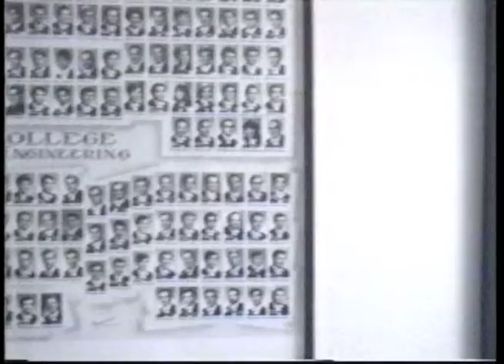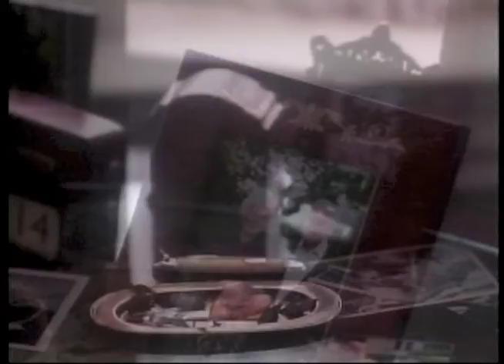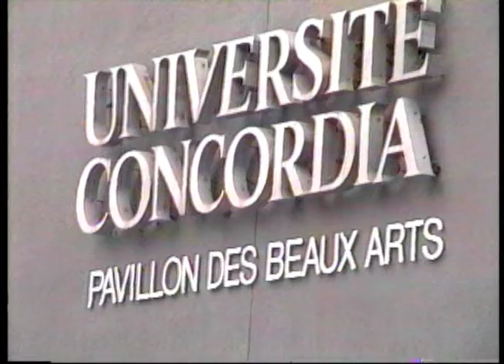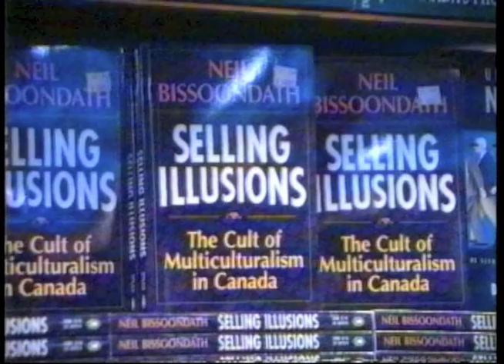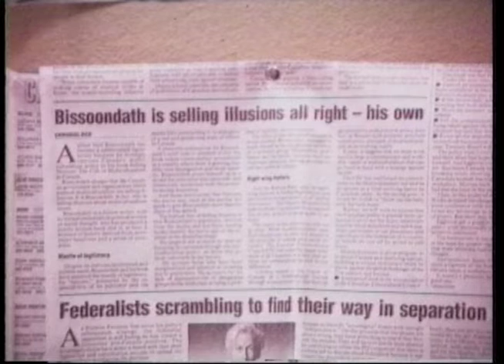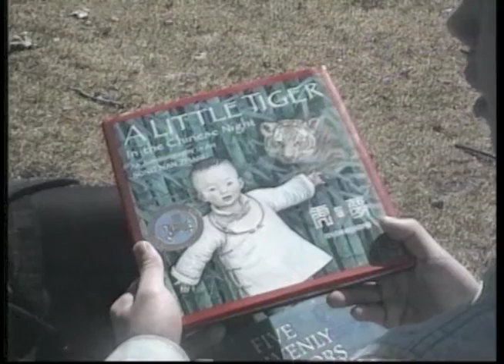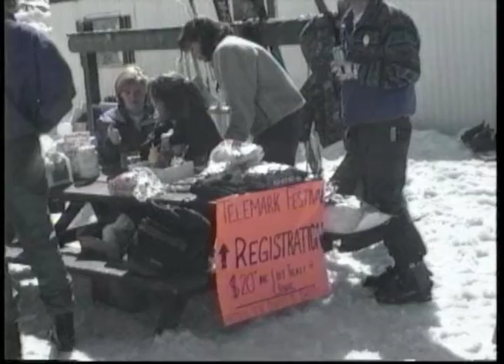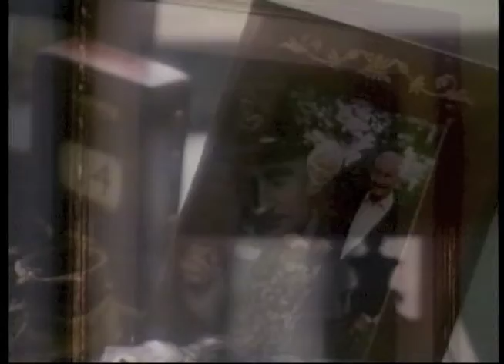Concordia Today - 1995 Part 3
I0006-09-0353: Thirteen TV programs made by Concordia University students from the Journalism Department and Communication Studies Department, in 1995. (Precise broadcast dates are unknown).